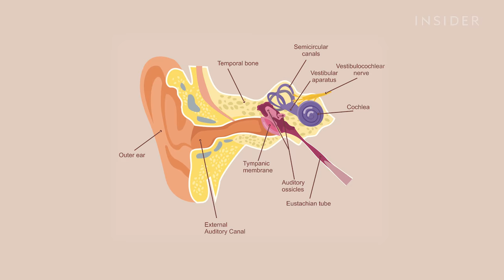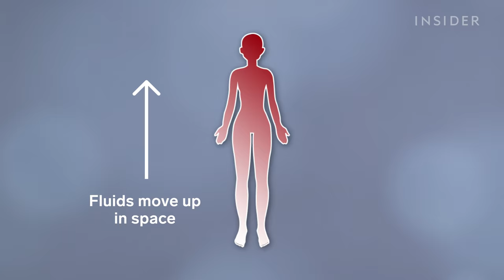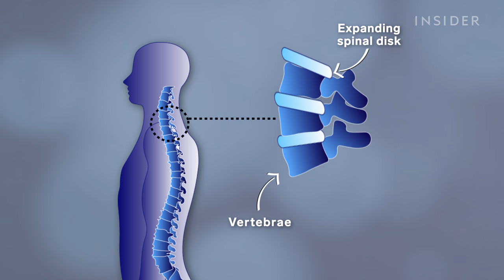What Happens To The Human Body In Space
Space is a dangerous, unfriendly place not particularly suited for human life, yet astronauts are sent to the International Space Station every year. From exposure to high levels of radiation to surviving in microgravity conditions, space can be a tough place to live. Here’s what living in space does to the human body.